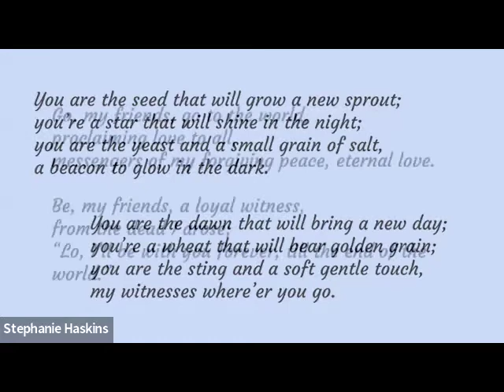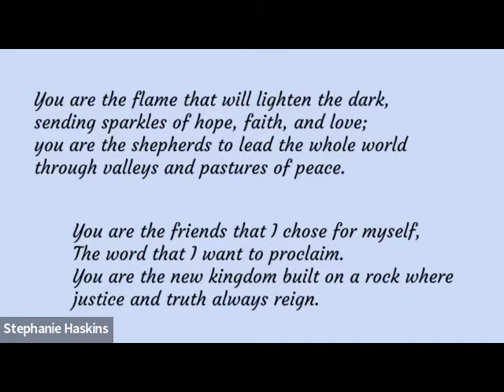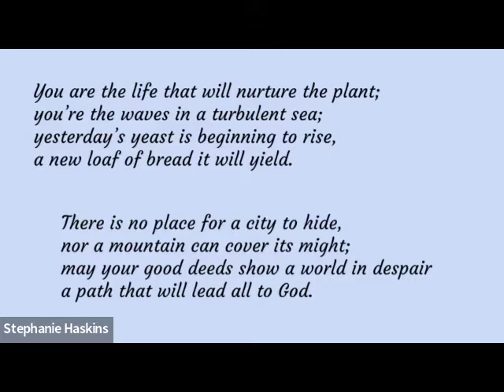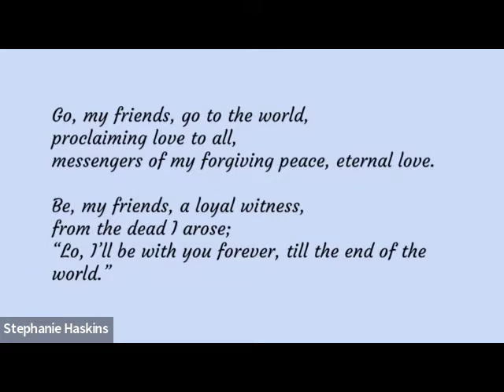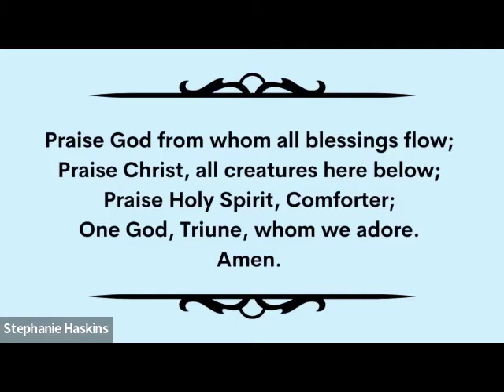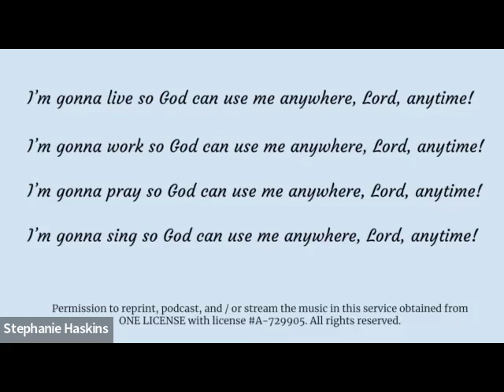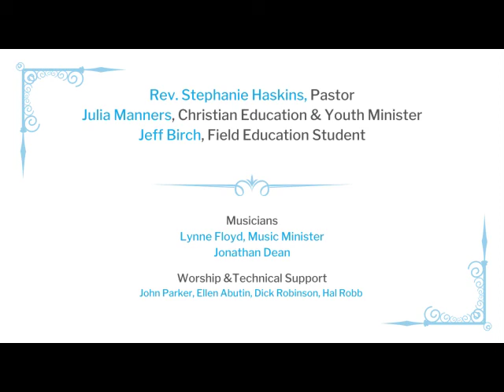Worship for July 17, 2022